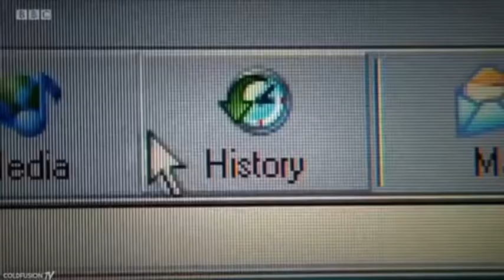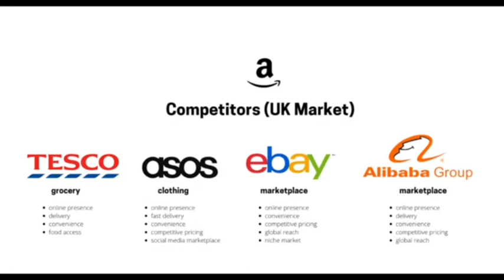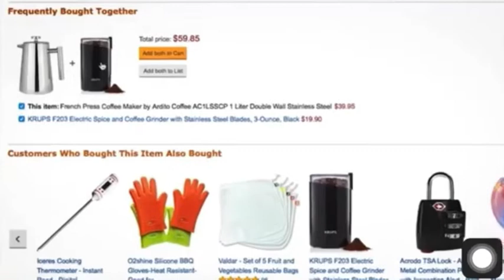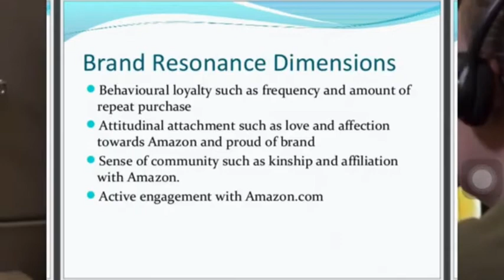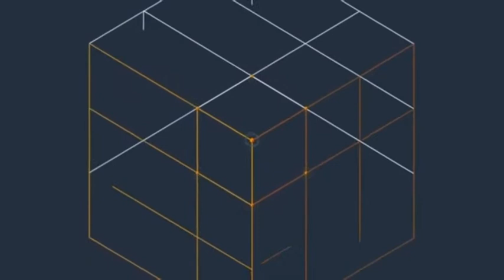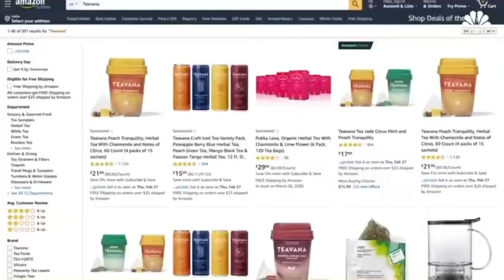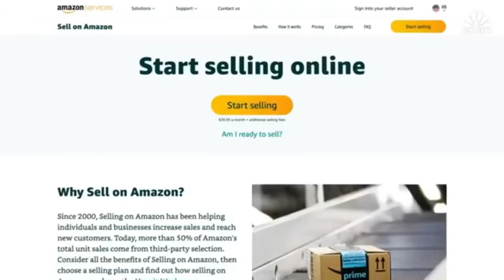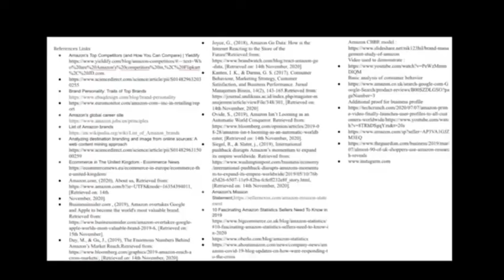UNIVERSITY OF GREENWICH STRATEGIC MARKETING BG2 (2021)